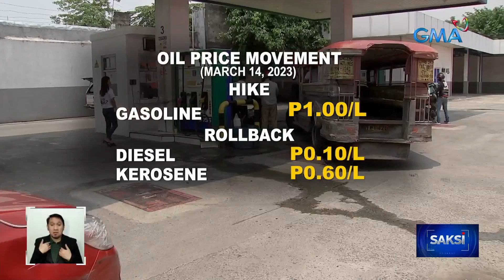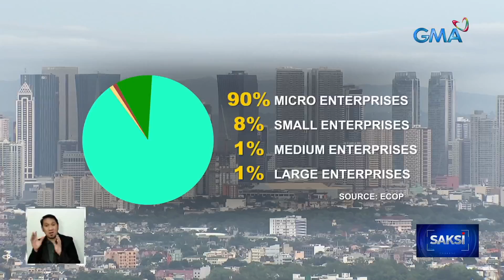Panukalang P750 across the board wage hike, isinusulong ng Makabayan bloc | Saksi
Isinusulong sa Kamara ang higit pitong daang pisong umento sa sahod sa pribadong sektor para makahinga ang mga manggagawa sa mahal ng bilihin.

Pero umaalma ang isang grupo ng mga negosyante dahil ang maliliit na negosyo naman daw ang masasakal.